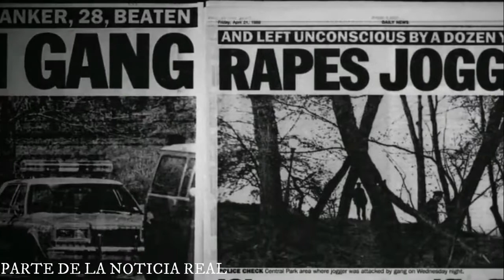WHEN THEY SEE US 🥺Historia real que muchos ni se imaginan 🥺